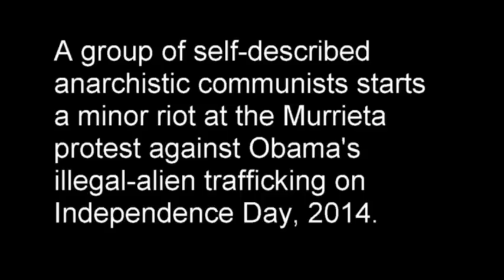Breaking: Murietta Immigration protesters arrested for fighting police!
Amongst growing attention from the world, Anti-Illegal Immigration protesters prepare for the next bus load of illegal immigrants.  One man is arrested for standing up for his rights, meanwhile radical left-wing provocateurs instigated physical altercations between both the legitimate protesters and the local police, resulting in the arrest of at least one provocateur.